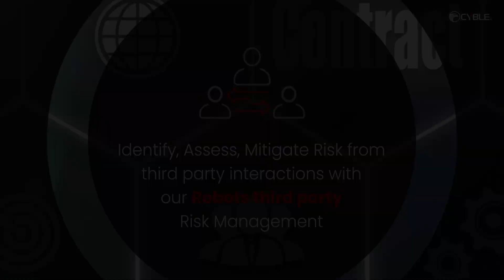Introducing Cyble Vision X | AI-Powered Cyber Threat Intelligence